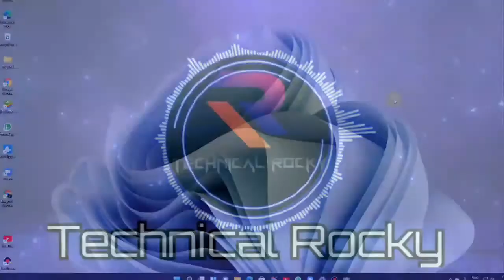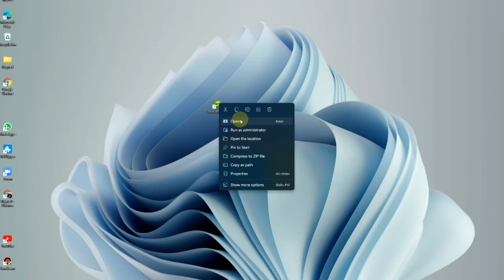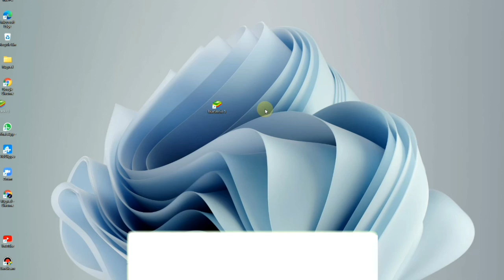How To Install Bluestack 5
Hello Friends,
In this video i have shown you how to install bluestack  5 in any low end pc
so please watch entrie video

Link

IN this video only this